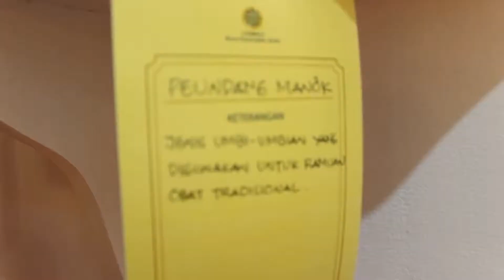Rempah/Buah yang Mulai Langka di Aceh